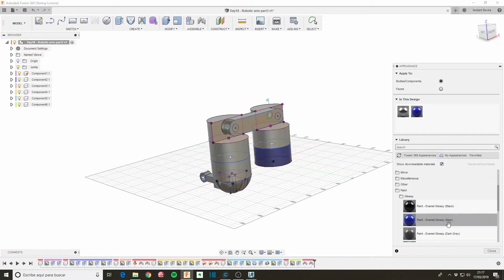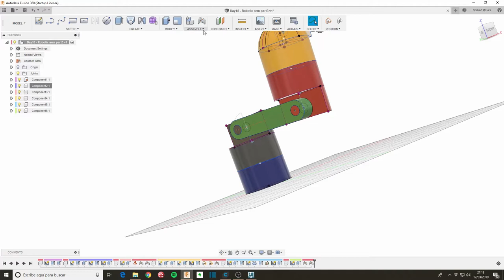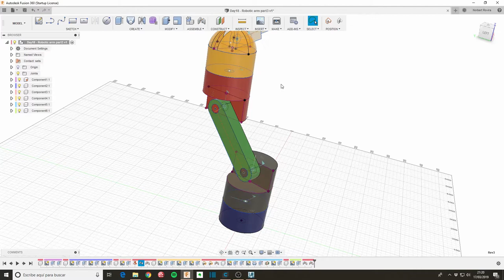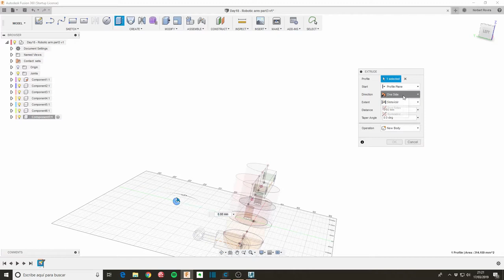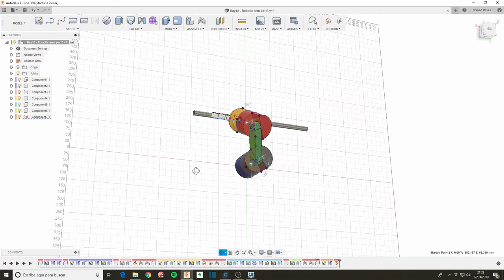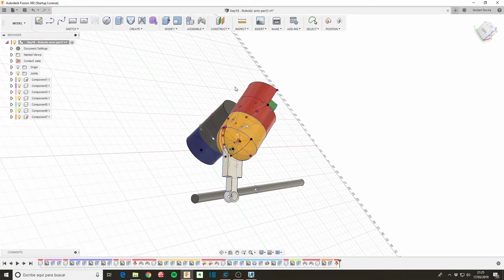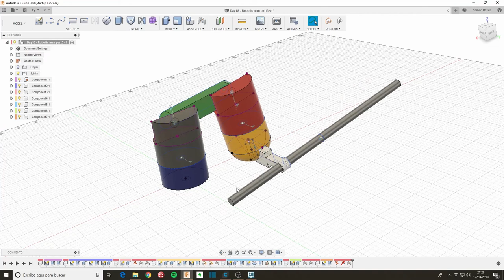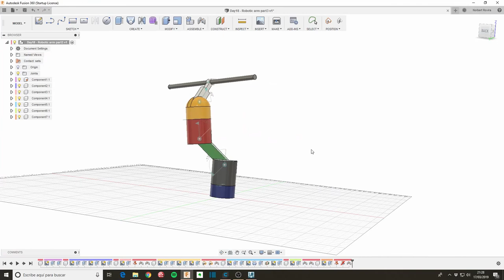10 min de Fusion 360 - Día 18 Brazo robótico (parte3)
Tercera parte del brazo robótico. Después de ensamblarlo todo ahora añadimos Contact Sets que permiten definir los límites de algunos Joints por contacto. Y a otros les ponemos un ángulo máximo de giro de 270 grados. Más materiales con colores diferentes para distinguir cada parte en el movimiento.

Quería poner un tubo Grounded (fijado en su posición) y hacer pasar el aro por ahí siguiendo el tubo. Pero francamente no sé de robótica y me imagino que necesito más grados de libertad además de más ángulo de giro en cada articulación. Fiasco!
Luego he ensamblado el tubo al brazo y lo que sí puede verse es el brazo entero moviéndose siguiendo el movimiento del tubo.

Con esto podrías aplicar un Motion Study donde fijas las posiciones de cada Joint en el tiempo. Sería un estudio de mecánica cinemática, pero no es invertida.

Qué he aprendido:
. Que no sé de robótica, pero eso ya lo sabía! jeje

3D Connexion Space Mouse Compact

Tags